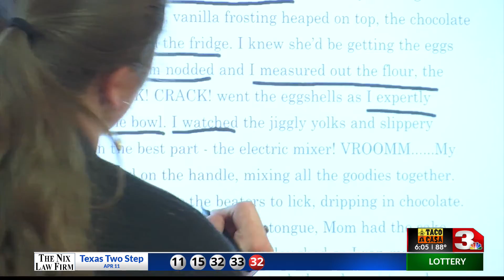More Texoma schools switching to 4 day week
A growing trend in schools throughout the country looks to be making its way to school districts in Texoma.